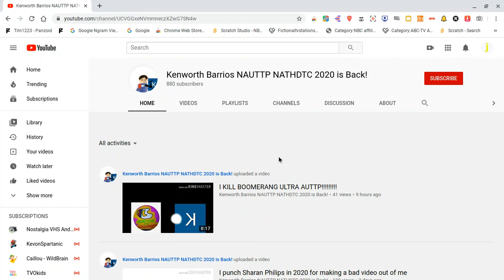I unsubscribe to Kenworth Barrios! (old video)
But the videos I Like from this channel are his bad video out of Boomerang ultra AUTTP!